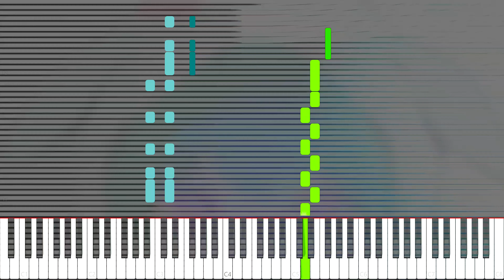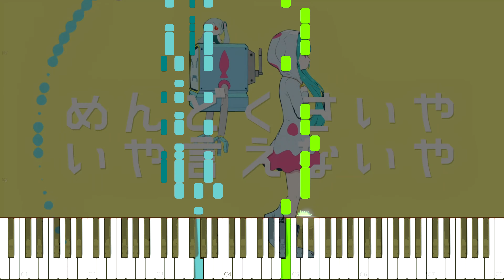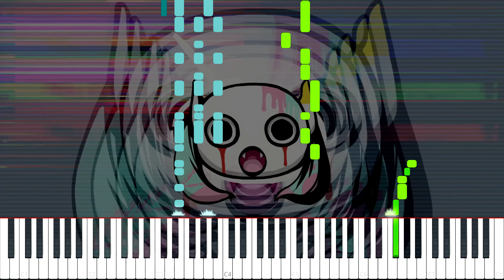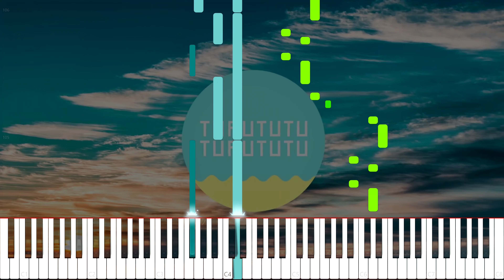PinocchioP - YOZURINA | Piano Cover + Sheet Music (4k)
Leave requests for piano covers in the comments! Only Japanese music please! If I like the song, I may write a cover for it!
Software Used: Ableton Live 9 Suite, Vegas 15, Synthesia
If you have any problems with me posting this, please DM me through YouTube or Discord
If you know English, I would prefer that you comment in English over other languages.